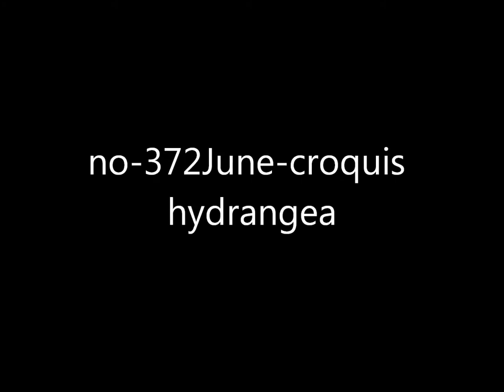no 372 variation -June croquis hydrangea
説明 This Ongaku Kaiga  is for  flowers like hydrangea. Now we have rainy season here, Tokyo.
 As music covering, Arabesque I by Debussy Music Box.